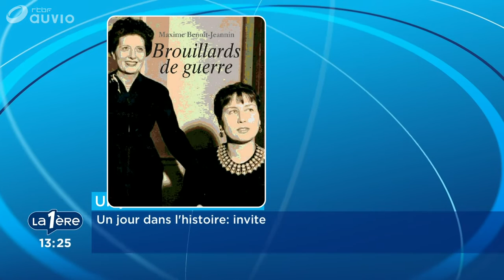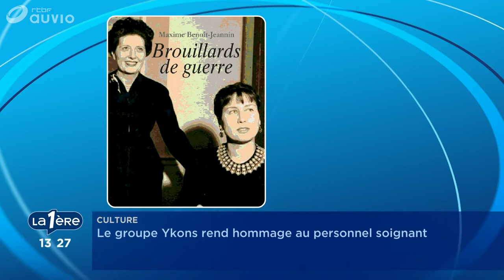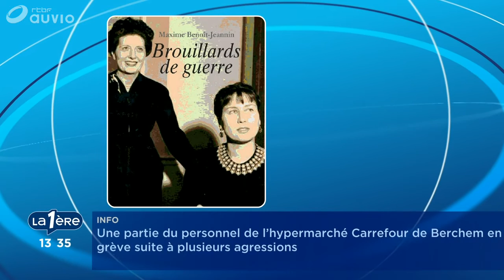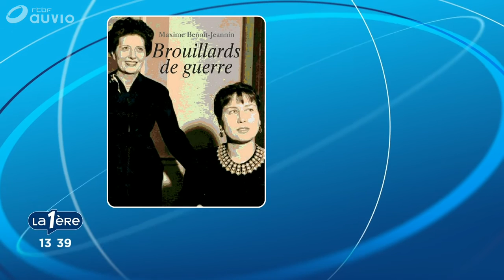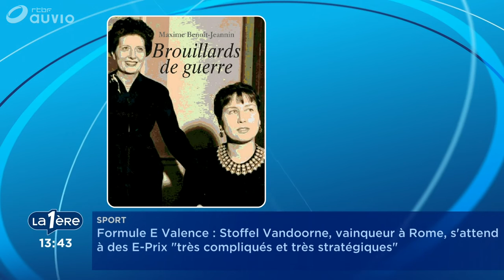Robert DENOËL : un éditeur sous l'Occupation (2021) [Louis-Ferdinand CÉLINE]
Extrait de l'émission "Un jour dans l'histoire" diffusée sur la RTBF le 27 avril 2021. Maxime Benoît-Jeannin était invité pour évoquer son roman "Brouillards de guerre" paru chez Samsa en 2017